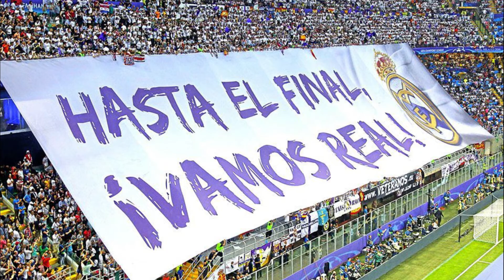HOY ES EL DIA MADRIDISTAS¡¡¡¡ (SEVILLA - REAL MADRID) ⚽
Si ganamos nos metemos La Liga en el bolsillo madriddistas¡¡¡¡
Mundo Calvini es una canal para opinar del deporte rey, donde hay cabida a todo tipo de pensamientos futbolisticos siempre desde el respeto¡¡¡¡¡